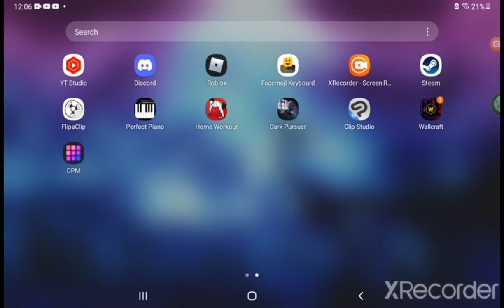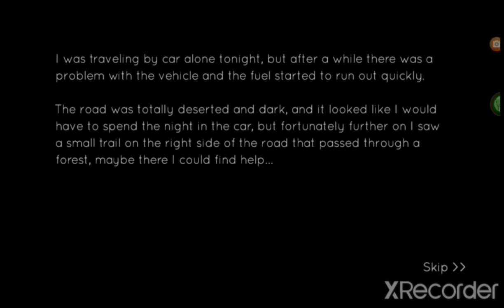AHHHHHH IT'S COMING FOR ME | The dark pusuer part 3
I made a new intro
                                                   AND created
                                                               MY
                                                         OWN MUSIC
                       (NOTICE)

I'm sorry guys & gals if I forgot to censor the monster lol.

I mean, it ain't  THAT  bad.

I hope y'all forgive me!

Peace out!

-LeSilentMasterOfAcid